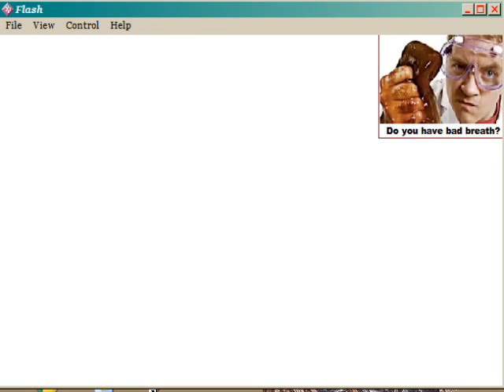On Animation with Powerbullet using PNG images .wmv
Do no let the sloppiness of this presentation fool you. It is purposely meant to be that way to demonstrate that one must not overlap animated  elements otherwise one  gets "dirt" on the presentation.

This only attempts to illustrate how the Powerbullet Presenter works with animations which is explained properly in the aforementioned article.